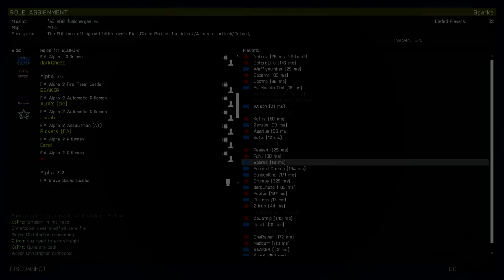Folk ARPS 29 November 2015 - Fuel Charges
The 'Fuel Charges' mission from the Folk ARPS session on Sunday 29 November 2015.

Who put me in command?